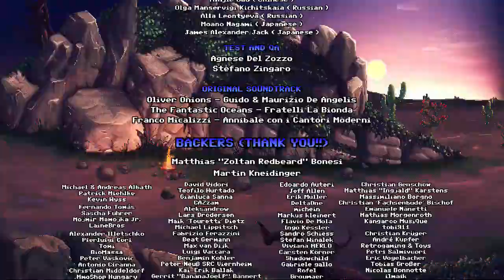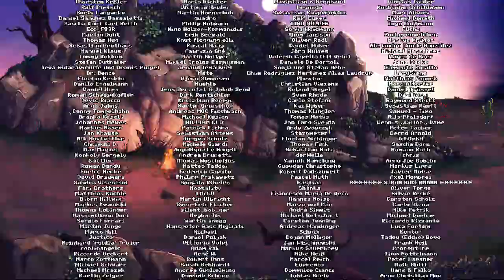NS First Play - Bud Spencer & Terence Hill - Slaps And Beans - Level 1: Old West